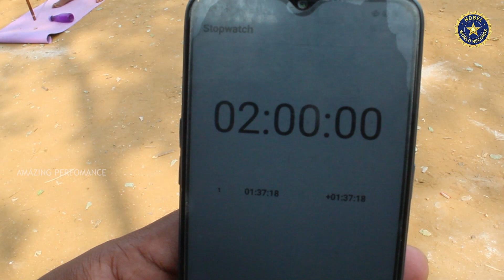Participants attempting Silambam & Yoga performance blindfoldly for 2 hours Continuously | NWR 😮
✓✓Maximum number of participants attempting Silambam & Yoga performance blindfoldly for 2 hours Continuously✓✓

✓MR.M.SANMUGAM (Age:40yrs) selam ,Tamilnadu, India has organized "Maximum number of participants attempting Silambam & Yoga performance blindfoldly for 2 hours Continuously". This attempt had considered & registered as Nobel World Records.